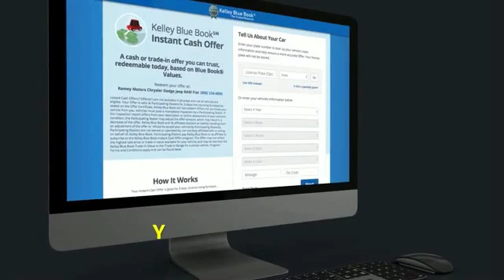2020 Jeep Compass Princeton WV 2-20238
2020 Jeep Compass Latitude

Ramey Motors
127 Frazier Dr

LT117072